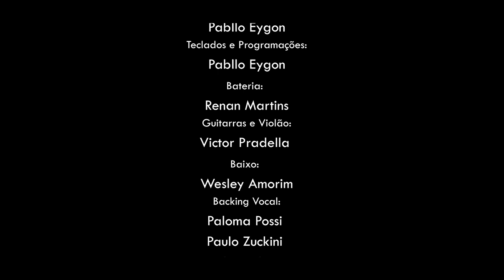Rogério Sousa | Santo (Clipe Oficial)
▶ Nesse clipe podemos entender que a glória de Deus nos mostra quem somos e claramente quem Ele (Deus) é, como Isaias se deparou com essa glória em tempos de luto (Isaias cap. 6) e pôde entender a santidade de Deus e sua ação na sua própria vida. João também viu essa glória quando estava na ilha de Patmos, em Apocalipse 4 vemos a adoração no céu Aquele que é digno de honra e glória, que é Santo, Santo, Santo o desejado das nações, o cordeiro que rasgou o véu e se revelou a nós, é por isso que convido você a cantar e adora-lo dizendo que Ele é SANTO!

▶ LETRA Santo

Me cerca com tua glória
me diz quem eu sou;
Me envolve com tua graça
me mostra quem tu es

Tu és o amado
o desejado das nações
Tu és o Cordeiro
que rasgou o véu e se revelou a nós.

Santo, Cordeiro de Deus
Santo, Príncipe da paz
Santo, que rasgou o véu
Santo, que a morte venceu.

Como os 24 anciãos, como os anjos,
eu também quero te adorar (que a morte venceu)
dizendo que tu és Santo, Santo, Santo.

Santo, Santo (Ele é Santo)
Santo, (Ele é Santo) Santo, (Santo, Santo, Santo)
Santo, Santo, Santo, Santo...

Composição: Rogério Sousa

_____ Ficha Técnica _____

Gravadora Biombo Records

Interprete: Rogério Sousa
Compositor: Rogério Sousa
Produção Musical e Arranjos:
Pabllo Eygon
Edição | Mix | Master:
Thiago Silva Gomes
Teclados e Programações:
Pabllo Eygon
Bateria:
Renan Martins
Guitarras e Violão:
Victor Pradella
Baixo:
Wesley amorim
Backing Vocal:
Paloma Possi
Paulo Zuckini
Hedy Barbosa
Apoio:
Floricultura Cheiro Natural
Barber Shop Brejo Santo